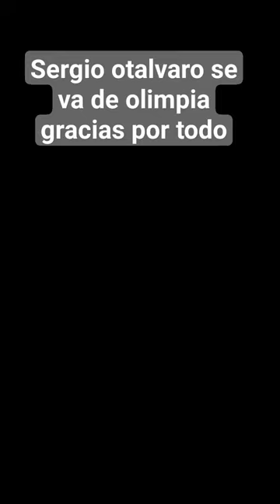Sergio otalvaro deja el club Olimpia